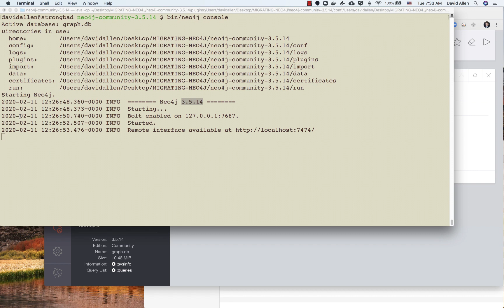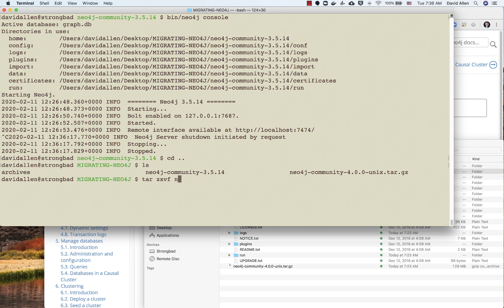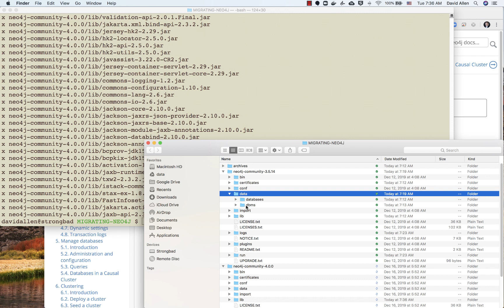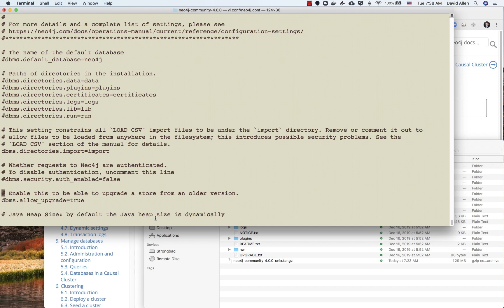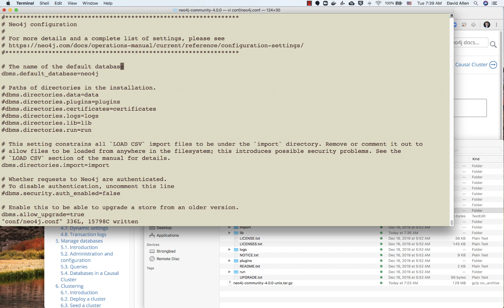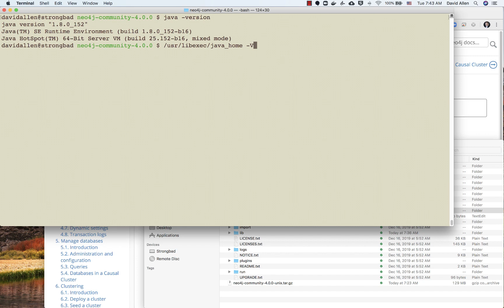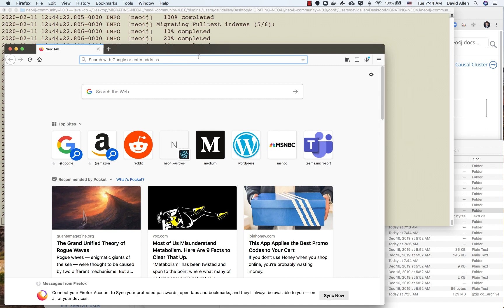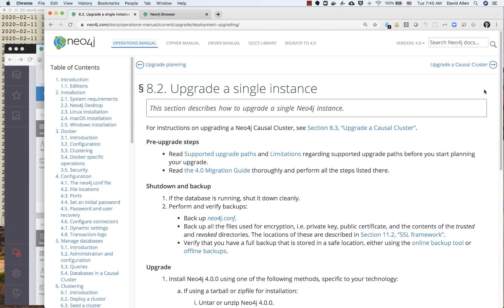Migrating from Neo4j 3.5 to 4.0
A demonstration video showing how to migrate an existing set of database files to Neo4j 4.0, using Community Edition stand-alone.